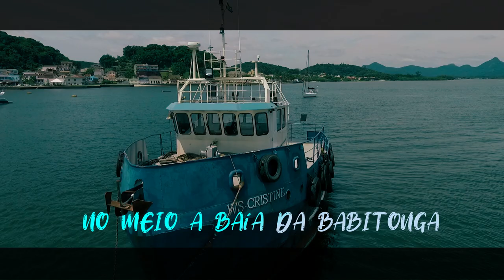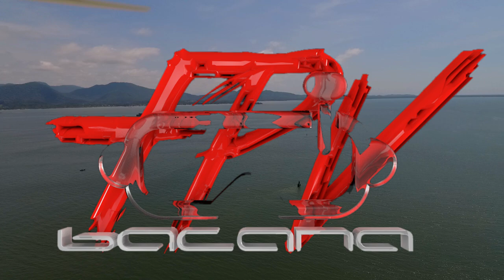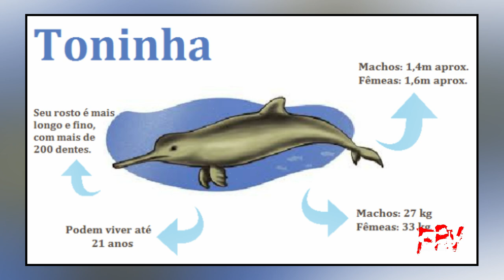O Berço do Partido Nazista no Brasil - São Francisco do Sul - Santa Catarina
Uma Cidade Catarinense com Paisagens Paradisíacas, um dia já foi Reduto dos Alemães antes da Segunda Guerra Mundial. Hoje uma Ilha onde cada vez mais Turistas de todo Brasil, vem Visitar. Conheça São Francisco do Sul.